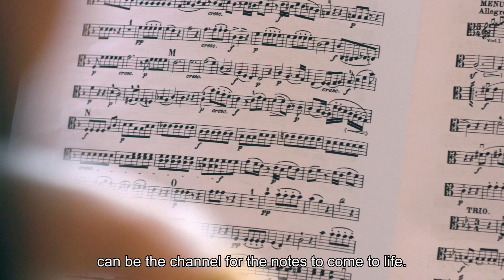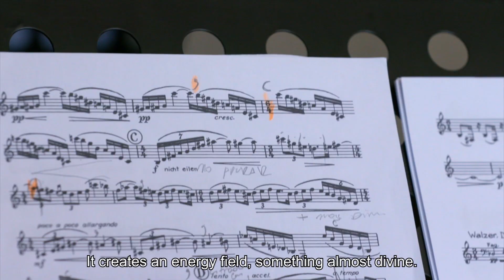Excelencia - Festival Academia Internacional de Música Portilllo